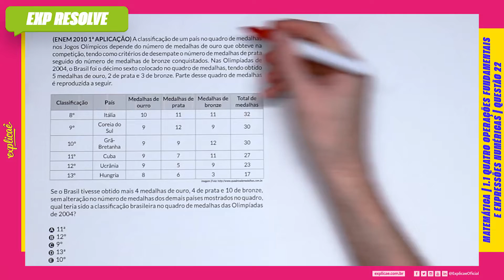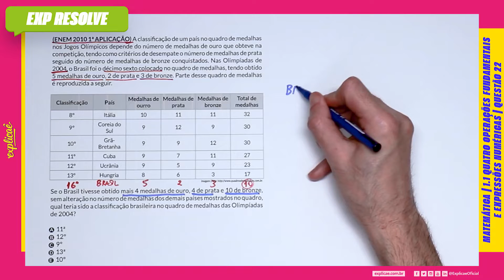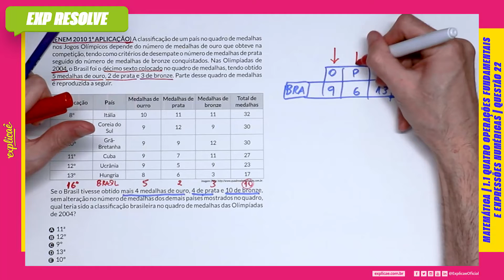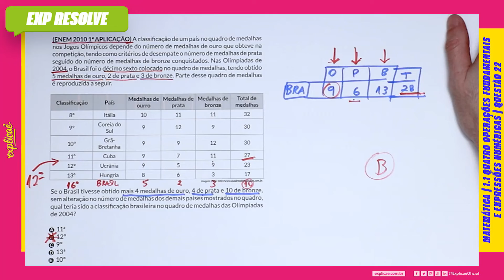A CLASSIFICAÇÃO DE UM PAÍS NO QUADRO (...) |QUATRO OPERAÇÕES FUNDAMENTAIS E EXPRESSÕES NUMÉRICAS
Encontre a sua questão nos seguintes cadernos:

NO NOSSO MANUAL DE SOBREVIVÊNCIA:
ASSUNTO: 1. MATEMÁTICA BÁSICA | 1.1 QUATRO OPERAÇÕES FUNDAMENTAIS E EXPRESSÕES NUMÉRICAS

QUESTÃO 22
(ENEM 2010 1ª APLICAÇÃO) A classificação de um país no
quadro de medalhas nos Jogos Olímpicos depende do número de
medalhas de ouro que obteve na competição, tendo como critérios
de desempate o número de medalhas de prata seguido do número
de medalhas de bronze conquistados. Nas Olimpíadas de 2004, o
Brasil foi o décimo sexto colocado no quadro de medalhas, tendo
obtido 5 medalhas de ouro, 2 de prata e 3 de bronze. Parte desse
quadro de medalhas é reproduzida a seguir.

Se o Brasil tivesse obtido mais 4 medalhas de ouro, 4 de prata e
10 de bronze, sem alteração no número de medalhas dos demais
países mostrados no quadro, qual teria sido a classificação
brasileira no quadro de medalhas das Olimpíadas de 2004?

A 11ª
B 12º
C 9º
D 13ª
E 10º